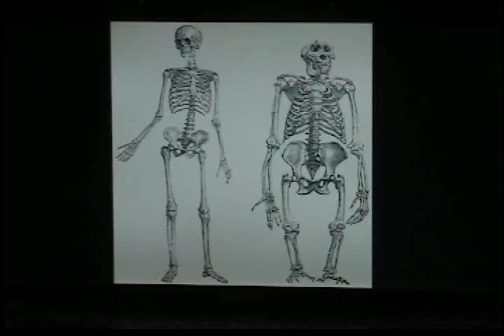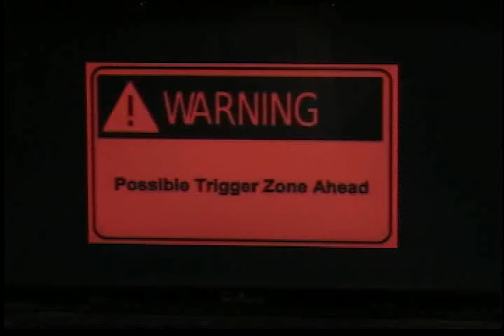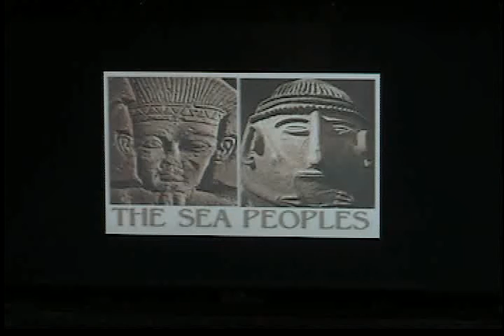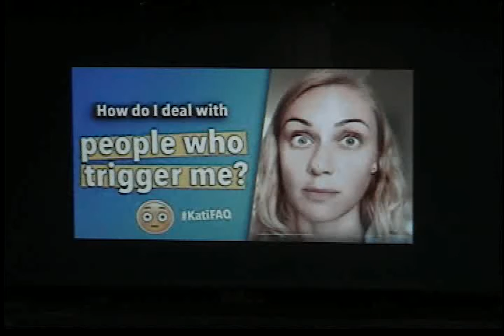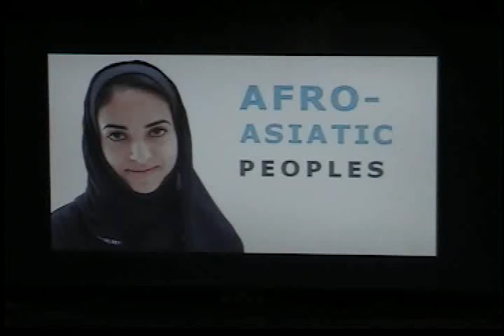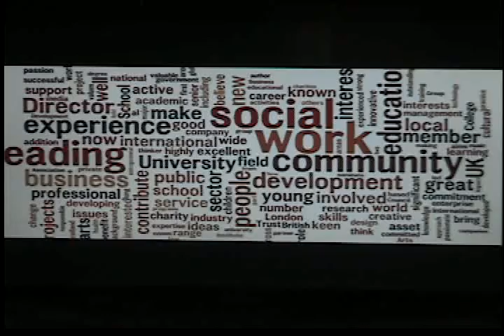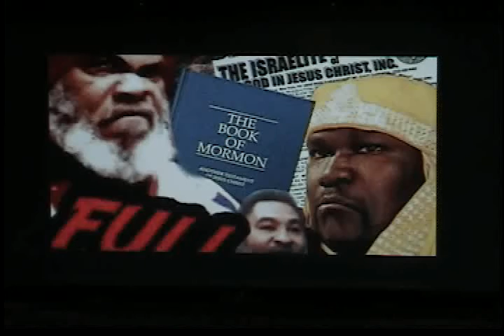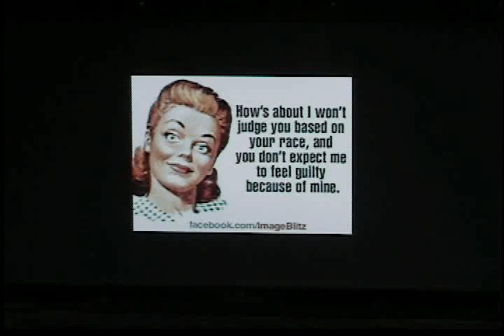REBOOT: WITCHCRAFT PART 6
REBOOT